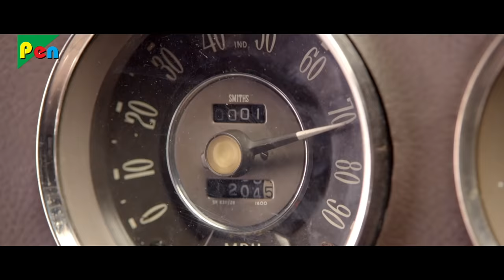Dayaalu | New Hindi Dubbed Movie | Part 05 | Nagarjuna Akkineni, Naga Chaitanya, Samantha Akkineni